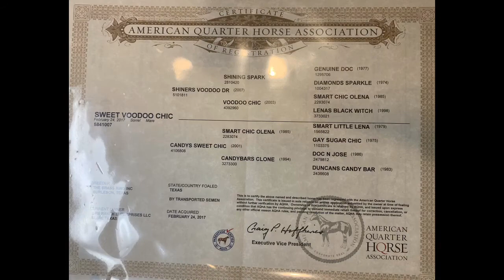My Movie 4